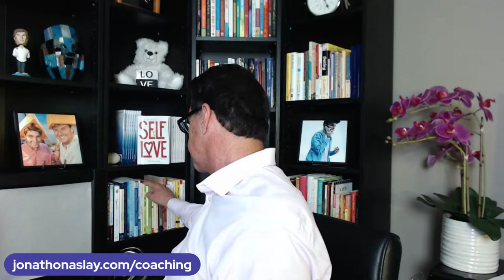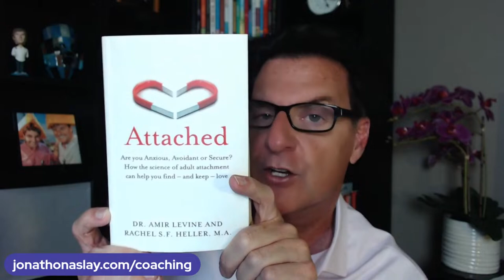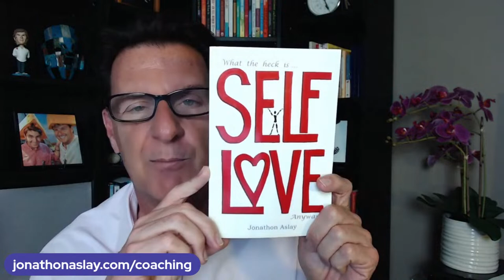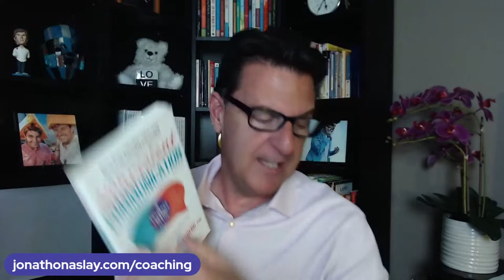7 Ways To Make A Man Fall MADLY In LOVE with YOU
- Online dating
- Love Advice
- Love coach for women
- Dating advice
- Dating advice for women
- Dating coach
- Understanding men
- Relationship coach
- 7 Ways To Make A Man Fall MADLY In LOVE with YOU